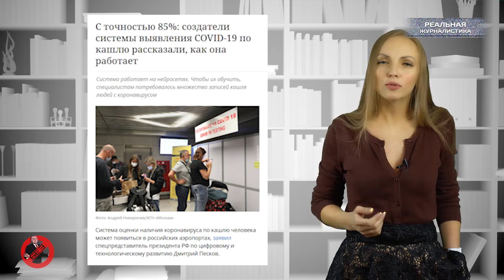Вести БЕЗ Киселева. На Первом канале заявили: коронавируса - нет! В.Путин отказался от вакцинации?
Старые песни о главном. Несмотря на то, что власти обещали нам, что второй волны короновируса не будет-она все же нахлынула. Обнажив собой всю сущность человеческого мозга. А вернее-его отсутствие. Собственно, то, к чему и шли наши власти.
И даже прозрение Малышевой и Андреевой наше общество не впечатлило. Когда обе заговорили о том, что вирус в общем-то не так страшен, как его малюют, их же преданные поклонники пожелали им скорейшего выздоровления. В психиатрической палате номер 6. При этом.. встреча Володина и Путина прошла без перчаток, масок и социальной дистанции. При этом.. непривитыое первое лицо страны и покашливало, и "похрюкивало" во время встречи. Видимо, коронавирус и свиной грипп просто погулять в этот момент отпустили. Так что Володину теперь не отвертеться-болезнь застанет его там, где он меньше всего подозревает.
Жаль, что не в легендарной Омской больнице. Ну или в Барнаульской, где трупы лежат вместе с живыми больными в палате. Или в той, где потолок обваливается. Или... да понятно все с нашим здравоохранением. Главное, вы держитесь! Всего вам доброго, хорошего настроения!
Это совместный проект "Реальной журналистики" и ИА "Ермак-медиа" программа "Вести БЕЗ Дмитрия Киселева", поехали!